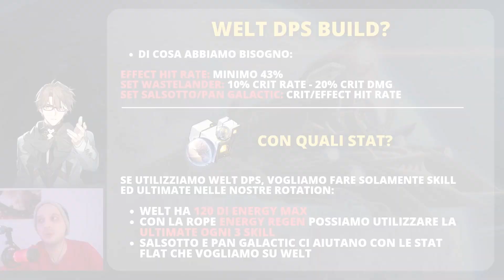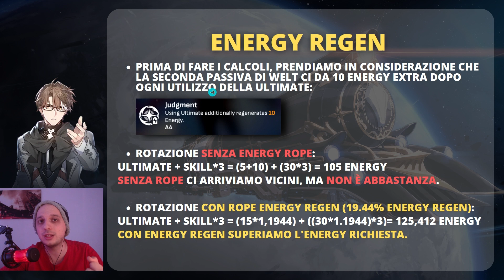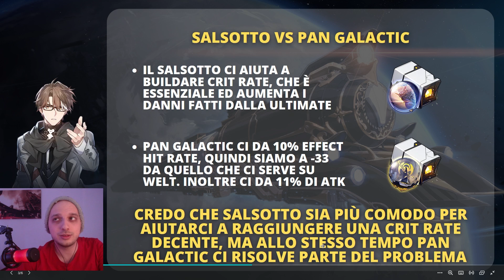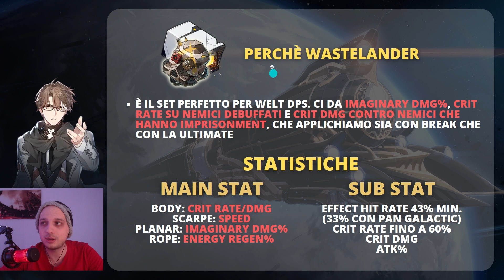WELT DPS Build su Honkai Star Rail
Welt di Honkai Star Rail sembra essere uno dei personaggi più complicati da buildare DPS anche solo per iniziare, visto che richiede delle statistiche specifiche e dobbiamo rispettare anche i suoi requisiti di effect hit rate, quindi, vi parlo un po' di come ho deciso di buildarlo, e come procedo da adesso in poi con questo personaggio. Fatemi sapere la vostra!

0:00 - Intro
1:35 - Di cosa abbiamo bisogno
2:12 - Salsotto/Pan Galactic e l'energy regen
3:28 - Salsotto vs Pan Galactic
4:40 - Wastelander
5:46 - Effect Hit Rate, come risolvere
6:30 - Opzione drastica: il body EHR
7:12 - Considerazioni varie e Yukong

Vuoi guide specifiche per il tuo account di Honkai Star Rail?

Catalyst porta novità, guide e gameplay di diversi giochi per mobile e pc dagli rpg ai gacha agli mmo. Tratta giochi come Tower of Fantasy, Genshin Impact, lost ark, diablo 4, nikke goddess of victory, honkai star rail, eversoul, blue protocol, solo leveling arise, seven deadly sins origins, black clover mobile, higan eruthyll e molti altri!